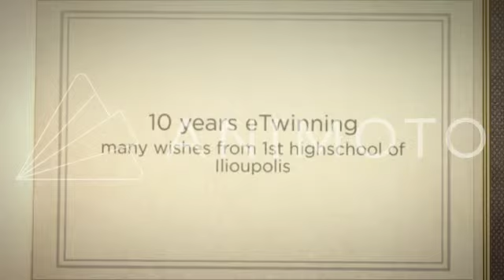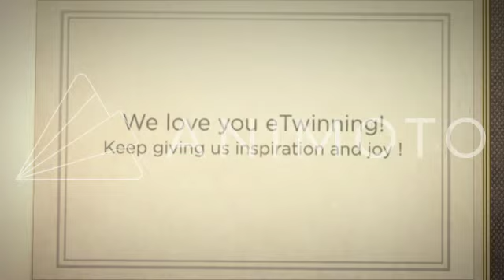10 years eTwinning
1st Highschool of Ilioupolis celebrates!